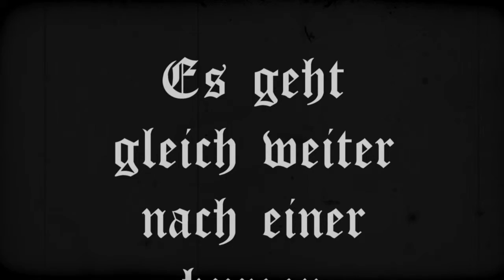Let's Prey TLoZ: Ocarina of Time #07 - Tanz deine Sorgen weg!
In dieser Folge übernimmt Ally das Ruder. Ihre erste Amtshandlung: Den überheblichen Wächter zurecht stutzen. Zudem hilft sie Link, den Maskenball zu eröffnen und das grummelige Goronen-Oberhaupt aufzumuntern. Viel Spaß!

Timecodes des L00ts:
► Geldbörsenerweiterung 1/2 – 03:24
► Skulltula #15 – 14:07
► Größere Tasche für Dekustäbe 2/2 – 15:55
► Skulltula #16 – 19:10
►Herzteil #06 – 33:35
► Skulltula #17 – 34:10

--- Credits ---

Das Urheberrecht verbleibt bei seinen jeweiligen Eigentümern.

The Legend of Zelda: Ocarina of Time wurde von Nintendo entwickelt und vetrieben.
Gespielt wurde die Virtual Console-Variante des Titels auf Wii U.

"Ease" vom Katawa Shoujo OST "Enigmatic Box of Sounds" darf für die Rubrik Omake Cinema benutzt werden dank der freundlichen Erlaubnis von Sebastien Skaf

Einzelverweise:
► Der … ähm… „weibliche Laut“ bei Allys Kameraunfall stammt urprünglich aus „Mmm Various Female“ von AudioRichter, bereitgestellt auf freesound und wurde von mir leicht überarbeitet
► Als Darunia im Omake abtanzt spielt “I Just Want To (Dance)“, von der genialen Band Ninja Sex Party. Wahrlich keine Unbekannten in diesem Segment
► Zur „Werbung“: Die Fuchsmasken-Grafik aus Majora's Mask 3D stammt, wie auch das nach Folge 5 nun erneut verwendete Gesicht vom Horror-Kid und die Rubin-Grafiken, aus dem englischsprachigen Wikia zur Serie
► Das Pseudo-Smartphone in der „Werbung“ ist eigentlich eine Nintendo Switch, dieses offizielle Produktbild fand ich in diesem Reddit thread
► Als Jingle der Werbung läuft das Thema von „Tanakas Amazing Commoditties“ aus Persona 4 (und anscheinend auch Persona 3), komponiert von Shoji Meguro
► Als Schriftart kommt in der Werbung Utsaah von Modular Infotech zum Einsatz. Auf Windows-Rechner vermutlich schon vorhanden, andernfalls zu finden z.B.
und geht abschließend über in das Gitarren-Cover von Nong Solo, bei dem der Orignalsong daruntergelegt wurde
Die Spielszenen aus The Legend of Zelda: Skyward Sword habe ich selbst aufgenommen.

► Das Thema von Goronia, natürlich komponiert von – haltet euch fest – Koji Kondo, wurde von anterroir, Chimpazilla und timaeus222 ungewöhnlich remixt. Den Song findet man wie immer auf overclockedremix

► Wie immer kommt natürlich die Cloister Black Schriftart von Herrn Dieter Steffmann zum Einsatz